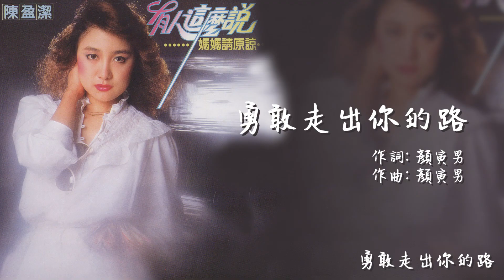【Official Audio Lyrics Video】陳盈潔《有人這麼說》-〈勇敢走出你的路〉官方動態歌詞版MV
勇敢走出你的路

作詞: 顏寅男
作曲: 顏寅男

惦在寂寞的小路
吹著冷風澆著大雨
無人問伊無人看顧
孤獨稀微真甘苦
目睭看天天袂講
不知這條是好壞路
現實的現實社會
對咱講對咱講起
勇敢走出你的路

走到無人的小路
燈光無情照著小路
無人關心無人愛護
寂寞無伴真甘苦
抬頭看燈燈袂講
現實的現實社會
對咱講對咱講起
勇敢走出你的路